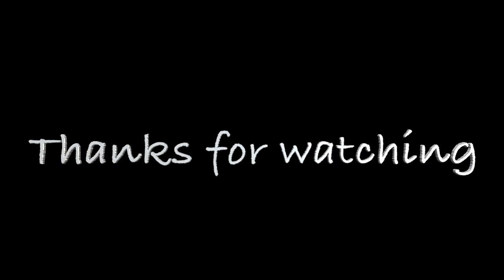How To Do A Liver Cleanse w/Dandelion Tea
Dandelion is considered a weed by most but this little plant has some amazing benefits. It grows in my garden amongst our lawn which annoys some as they see it as a weed. The flower and leaves can be added to salads and stir fry. The root can be roasted and used to make tea just like the leaves and the flowers for an aromatic tea. Dandelion is a diuretic meaning it is ideal for excreting sodium & water from the body.

Dandelion root is a great liver cleanser, the leaves are great for cleansing the kidneys.

Dandelion is high is

Potassium
Iron
Calcium
Thiamine
Beta-Carotene
Riboflavin
Vitamin A
Vitamin C
Vitamin K
Vitamin E